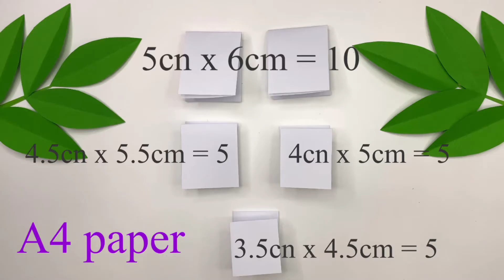HNU73 Peony -Paper Craft-DIY Flowers- Easy Paper Flowers- Home Deco-कागज का फूल-ดอกไม้กระดาษ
โบตั๋น -ดอกไม้กระดาษ - 纸花 - 紙の花 - ดอกไม้กระดาษติดบอร์ด-कागज का फूल-bunga terbuat dari kertas#DIYflower